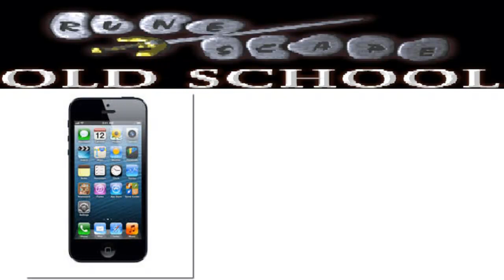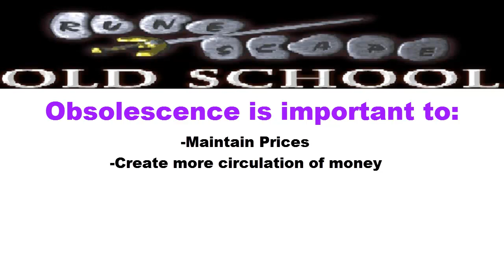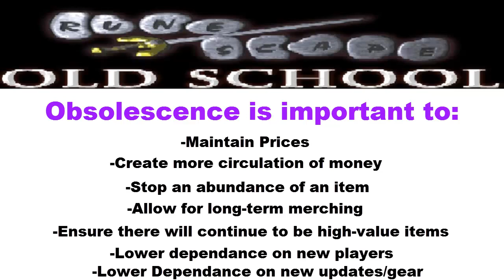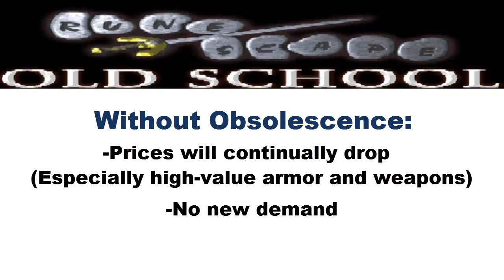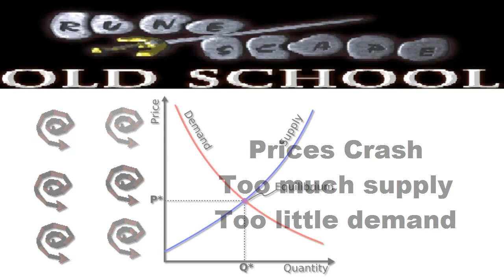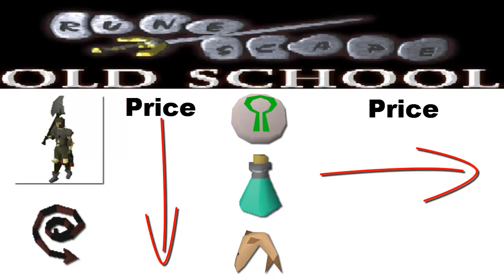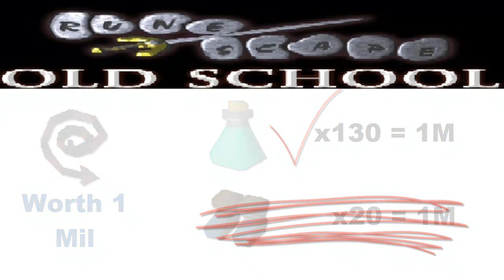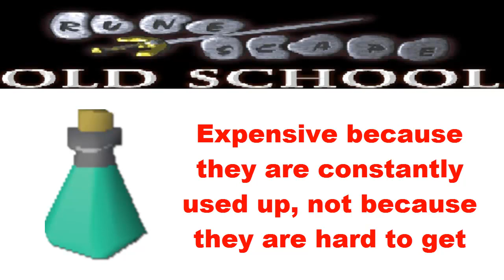'Runescape Politics' Ep 1 - Maintaining RS Economy through Obsolescence (Old School Runescape)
June 2014: Some content in this video is old, and I believe that the Mods (and players) have done an excellent job in creating obsolescence with updates (the krakken tentacle, for example, is exactly the concept I talk about in this video).  Although some content is outdated, I still feel this subject is extremely important for all of us to understand when deciding on new content for the game.  We're on the right track! :)

Welcome to the first episode of "Runescape Politics." In this series, I will be discussing various controversial aspects of old school runescape such as future updates, possible fixes, new ideas, and much more!

This episode is about the concept of obsolescence, which I argue is something we need to implement into 2007scape to ensure a stable economy, similar to real-life economics.  I talk about barrows items such as dharoks, consumable items (like prayer potions, sharks, and nature runes), the future of prices and money making, and much more!

As this is a new series, your feedback is greatly appreciated.